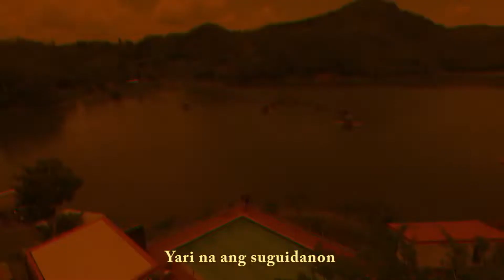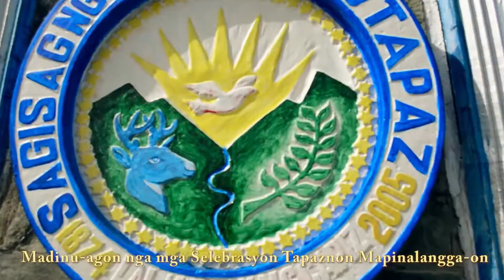BEST PLACE TO TRAVEL IN CAPIZ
I'm Proud to say that I am living in this
Province.. pob.tapaz capiz seeing the new beauty of my home town

I do not own the contents and some materials in this videojust let me know
if you want to remove your video of delete
pls dropva comments or you nay contact
on my social mega accont

name:jay SALVADOR gardose